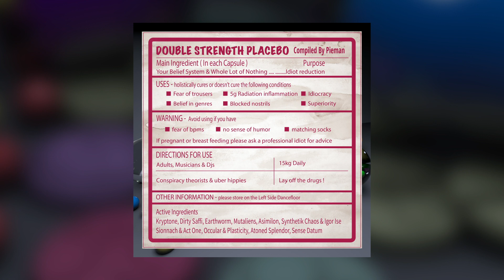Earthworm - The Upside Down